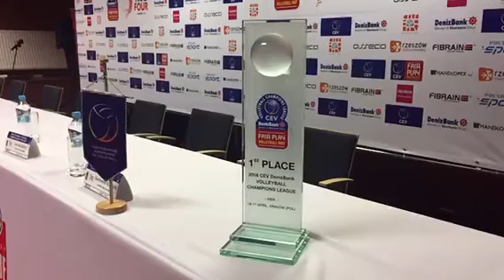Coppa oggetto del desiderio